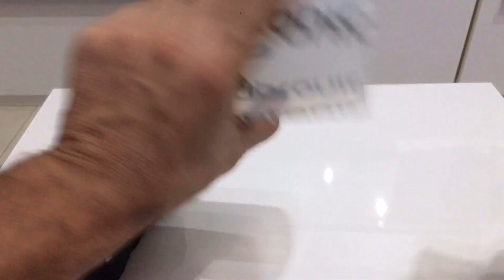Come si trasforma una borraccia in porta oggetti